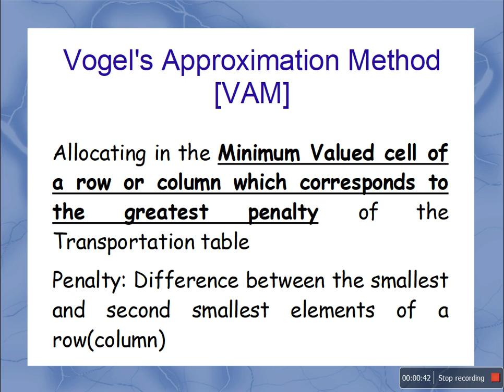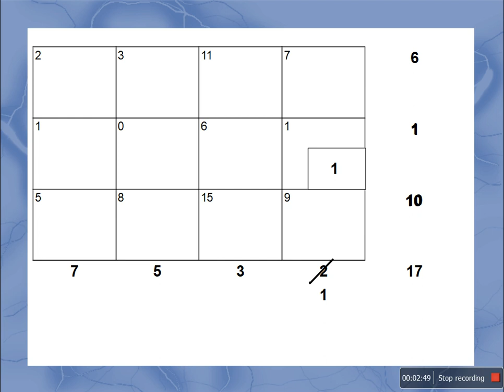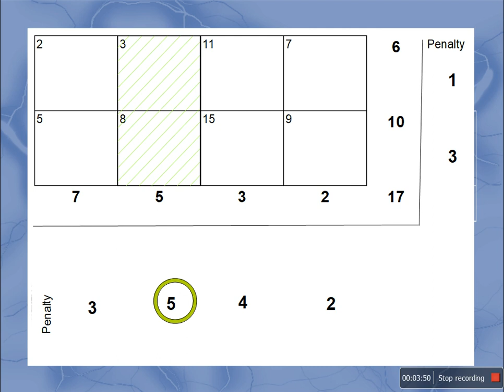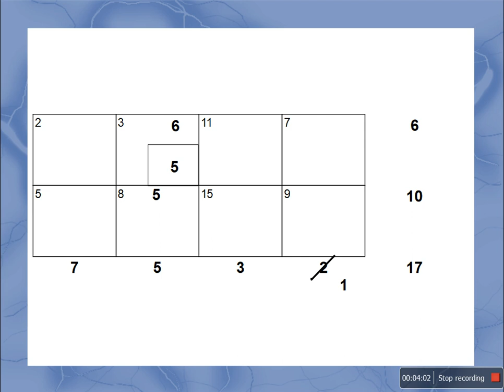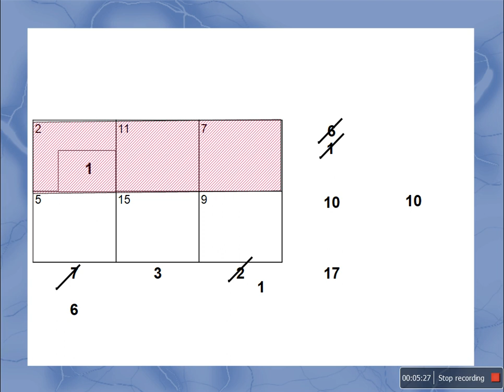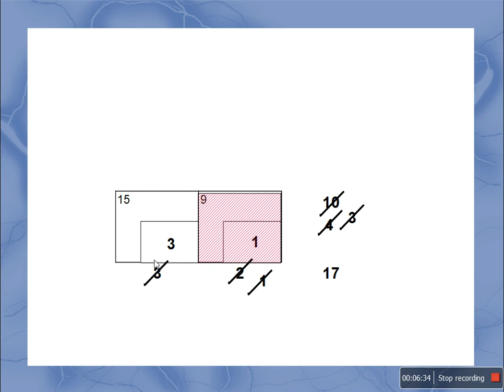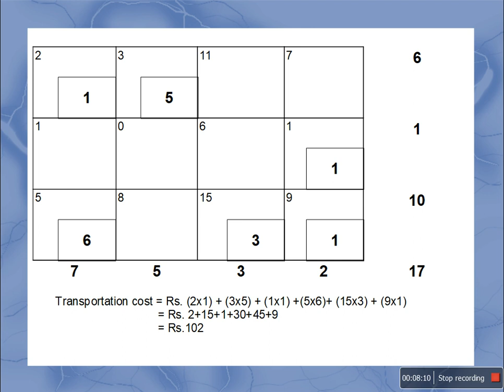[TAMIL] Vogel's Approximation Method / VAM / Transportation Problems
This video is about VAM or Vogel's Approximation Method briefed in Tamil.